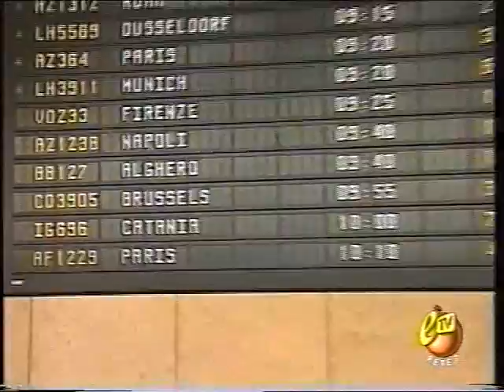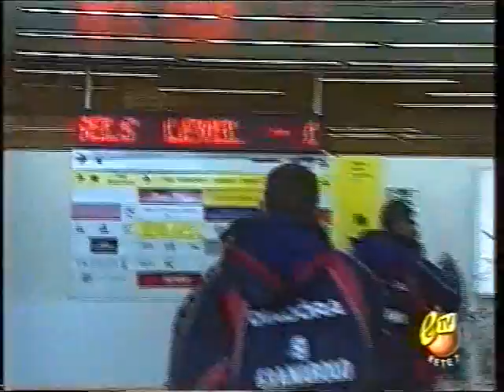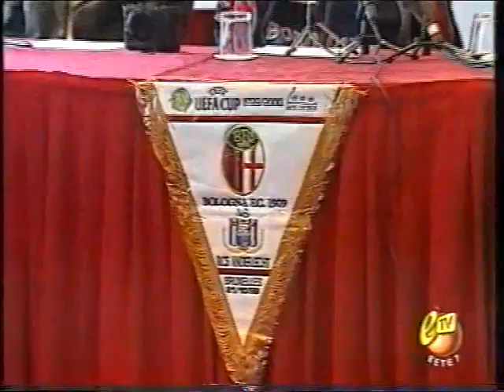Anderlecht Bologna 2-1 servizio E-TV interviste tifosi gol Beppe Signori